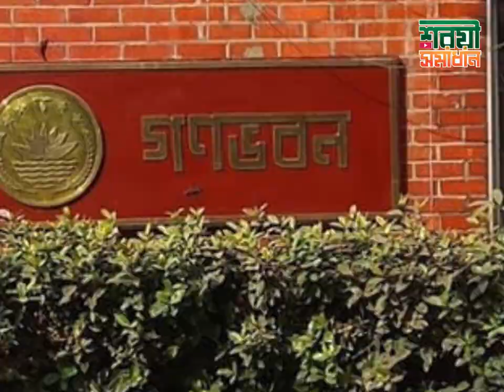আবেগে গণভবন থেকে দুটি পাঞ্জাবী নিয়ে আসছিলাম এখন করণীয় কী?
আবেগে গণভবন থেকে দুটি পাঞ্জাবী নিয়ে আসছিলাম এখন করণীয় কী? new waz II waj II Sheikh ahmadullah